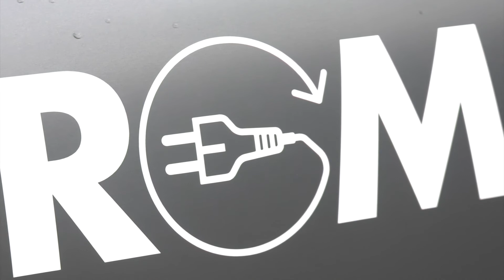Stadtwerke Schwerin startet 1. Klasse Malaktion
Auch in diesem Jahr findet der Malwettbewerb für Grundschüler der Stadtwerke Schwerin wieder statt. Bis Mitte Januar haben die Kinder Zeit, Bilder zum Thema Strom in Haushaltsgegenständen zu entwickeln und einzureichen. 20 ausgewählte Malarbeiten aus dem letzten Jahr wurden im Foyer der Stadtwerke ausgestellt.